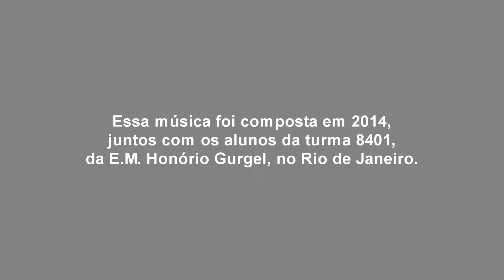ACABOU A ÁGUA | MÚSICA INFANTIL PARA O DIA DA ÁGUA (LYRIC VIDEO) | EDUCAÇÃO INFANTIL